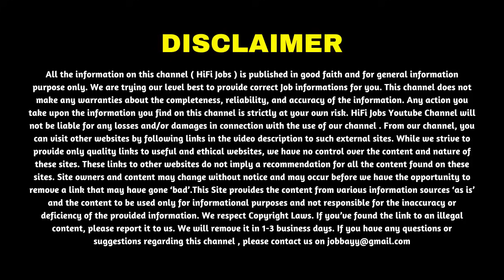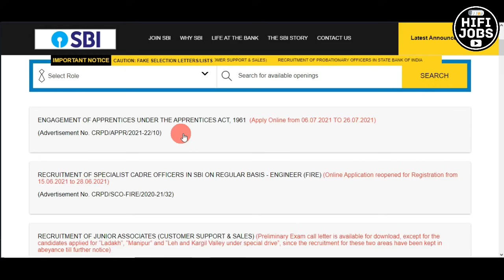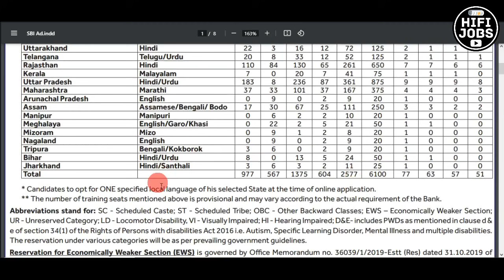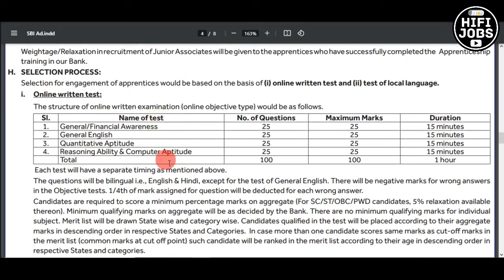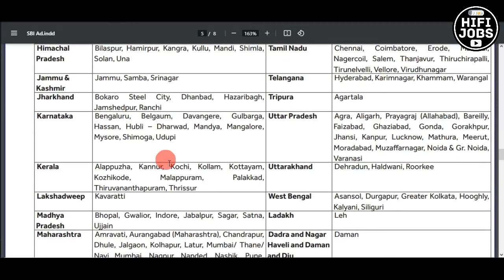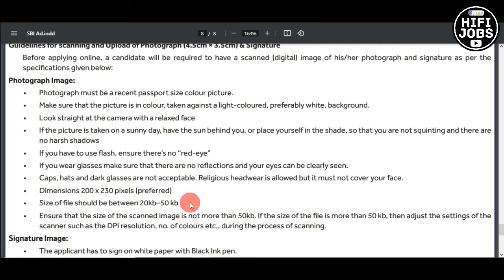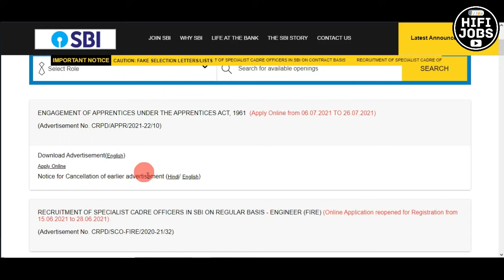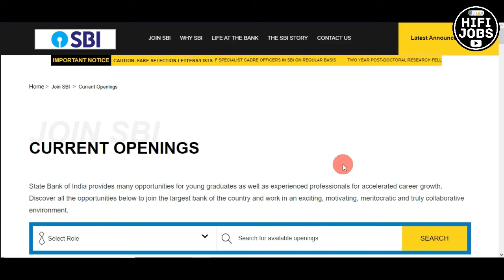SBI ല്‍ കേരളത്തിലുള്‍പ്പടെ 6100 ഒഴിവുകള്‍ - SBI Recruitment 2021 - Bank Jobs 2021 - Kerala Jobs 2021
SBI Recruitment 2021 - State Bank Of India ( SBI ) invited online applications from qualified candidates for the recruitment of 6100 apprentice posts across India.